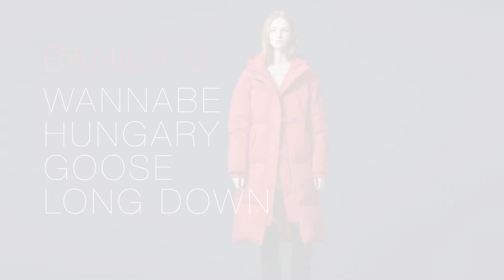2018 F/W 바닐라비 구스 다운 브랜드 - BANILA B GOOSE DOWN BRAND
2018 F/W 바닐라비 구스 다운 브랜드 - BANILA B GOOSE DOWN BRAND

BANILA B WANNABE HUNGARY GOOSE LONG DOWN

HIGH QUALITY HUNGGRAY GOOSE 100% - 세계적으로 우수한 품질의 구스